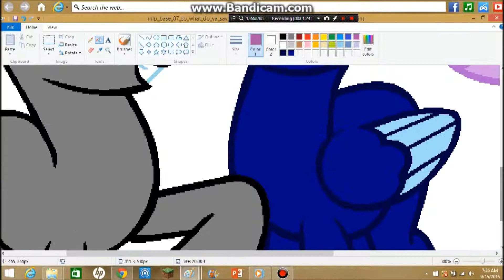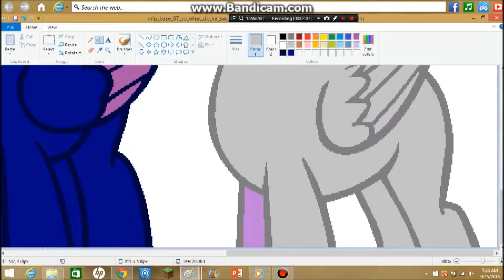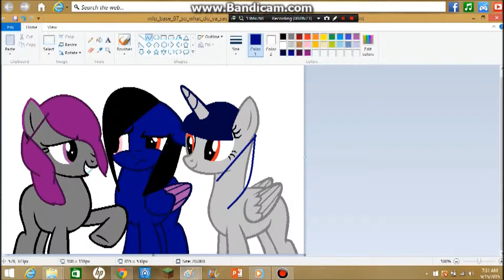Let's Paint Some Oc's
these are 3 of my ocs
Violetta Bliss
Lumiere Moon
Silver Sapphire
song Immortals by fall out boys